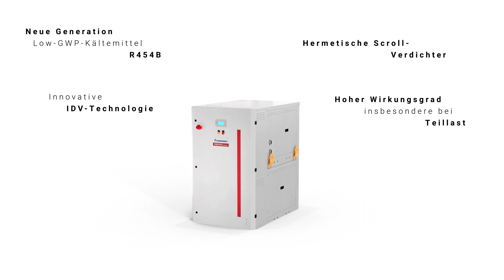NX2-W-G06 | Climaveneta Kaltwassersätze/Wärmepumpen von 45 kW bis 242 kW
Mit NX2-W-G06 stellt Mitsubishi Electric eine neue Serie an Kaltwassersätzen und Wärmepumpen vor, die perfekt für jede Anwendung sind. Ausgestattet mit innovativer IDV-Technologie und hermetischen Scroll-Verdichtern weisen sie insbesondere bei Teillast einen hohen Wirkungsgrad auf. Für hohe Zukunftssicherheit sorgt der Einsatz des Kältemittels R454B, das sich durch ein geringes Treibhauspotenzial auszeichnet.